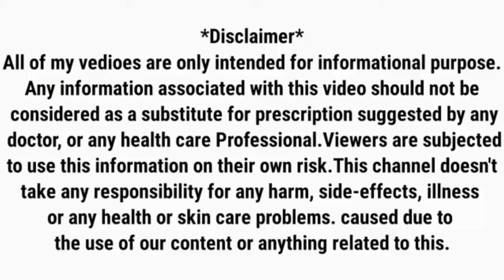Sumag Cream Uses In Hindi | Sumag Ointment Uses In Hindi